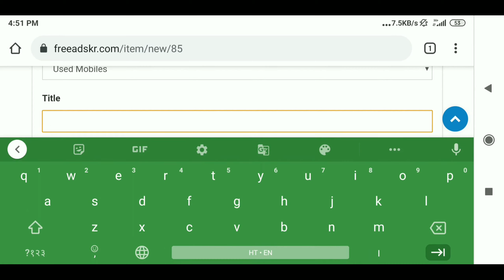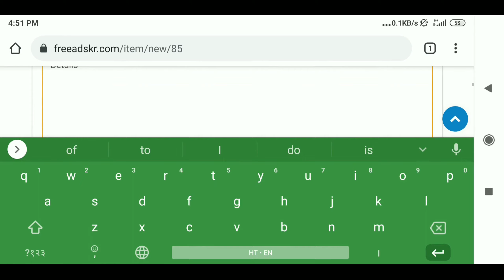Free Classifieds Ads | Post Free Classifieds Ads In India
FreeAdsKr Is A Free Classifieds Ads Site In India. It's a leading free advertisements for buy sale used car, bikes, plot/land etc post free classified ads in India.